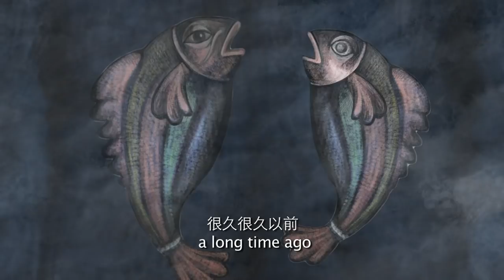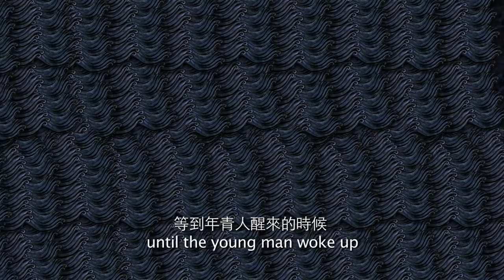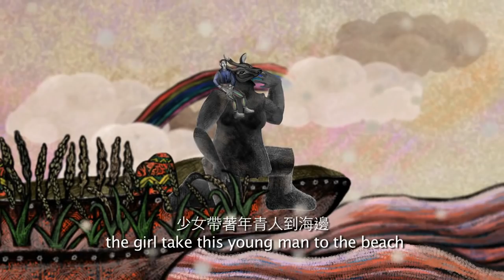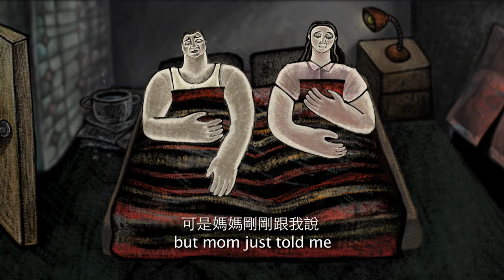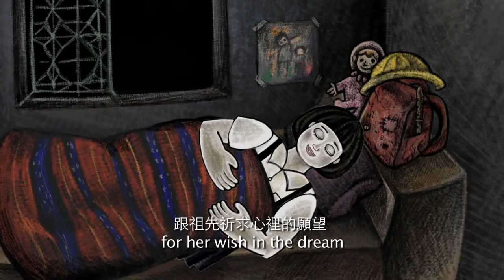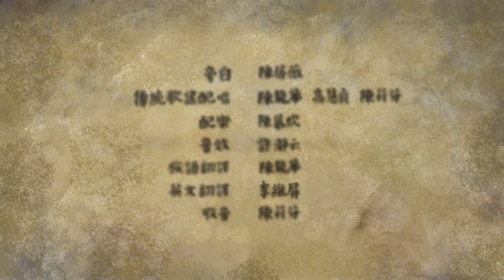馬拉自在Malacecay☆全美語動畫短片☆作者Lifok 陳莉華｜馬躍．比吼【做自己的主人】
馬拉自在 / 2011 / 18分鐘 / Lifok 陳莉華 / 動畫短片

因為住在台東的媽媽打電話來，希望阿妹一家人能回去幫忙即將到來的豐年祭，但阿妹的老闆卻在這之前就對所有的員工下馬威，不准大家請假。阿妹對於目前的工作和自己家鄉的文化，開始有了省思，因為他想起了自己小時候深信著自己會一直參加豐年祭到死掉為止，但他現在得想個兩全其美的辦法來挽救目前的情勢。

【影片說明 Artist Statement】

我的父母出生自台東，從小就以海維生，長大到都市工作後，也是做跟海相關的工作，我想「海」對於他們影響是很深的，可以跟他們有情感上的連結，爸爸媽媽對家鄉的情感是這樣的強烈，讓我也相對的省思了年輕一輩的我們是否也是如此？

於是我決定製作一個關於『住在那裡的阿美族人』的故事。『那裡』指的是離開自己原始生長的地方，為了生計不得不改變生活方式，進而妥協的人們。

這部動畫使用的元素有傳統的祭典、歌謠和神話，再融合現實生活中的職業，為的就是要表達「不要忘本」這個想法。而片名『馬拉自在(MALACECAY)』也就是Amis『團聚在一起』的意思，希望透過這部動畫，傳達出我們族人之間那份相聚在一起的情感力量，可以一直延續下去。

【影展經歷 Film Festival】

2012第九屆北京獨立影像展 年度優秀劇情片獎
2012第二屆社會公義獎 入選
2012第十四屆台北電影節 動畫片入選
Nepal International Indigenous Film Festival 2012 入選
Taiwan Cinefest 2012 入選

【展覽經歷 Exhebition】

2013｜浙江美術館動畫季「臺灣實驗動畫短片選輯」
2012｜The 7th Asia Pacific Triennial of Contemporary Art
2012｜深圳灣國際藝穗節
2012｜台北數位藝術節魔幻動畫展
2012｜當代藝術館青春澎湃影展
2012｜馬拉自在巡演計畫

【作者簡介】

Lifok 陳莉華，阿美族人，目前為獨立影像創作者。
作品包含動畫、短片、紀錄片，特別關注勞動階層的生活。

【相關連結】

★躍改變台灣，從原住民做自己的主人開始★
馬躍．比吼◎2016平地原住民立委參選人